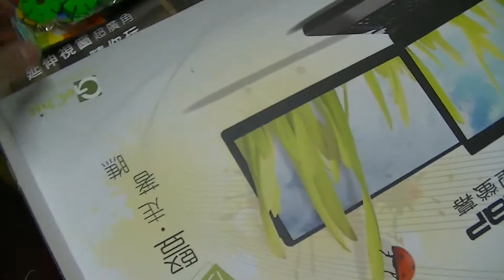我的影片 5